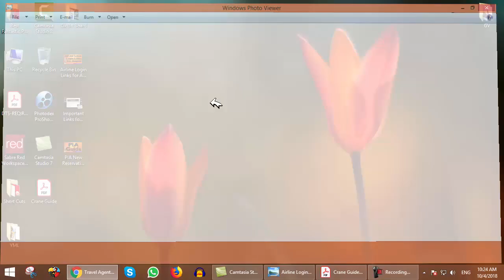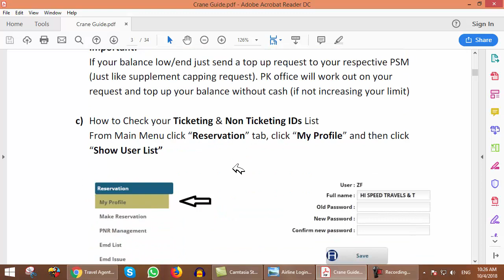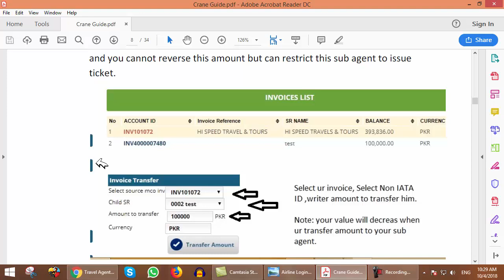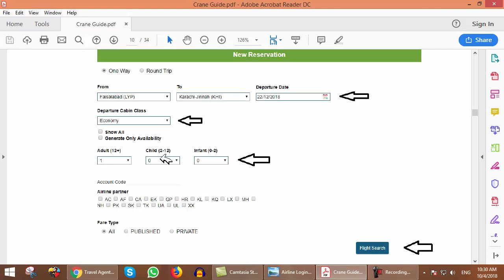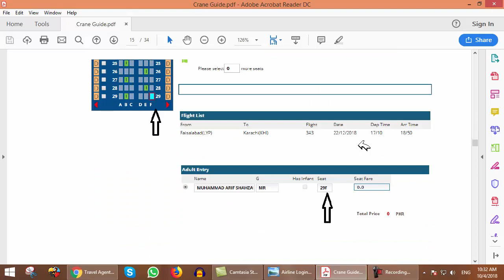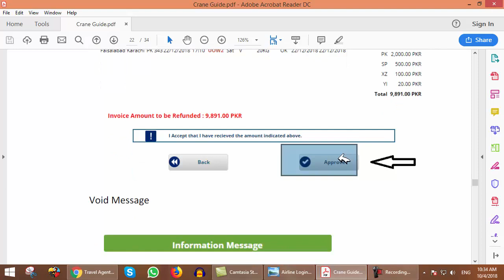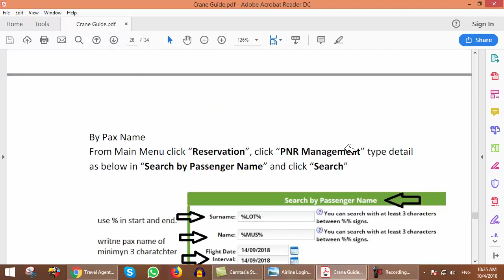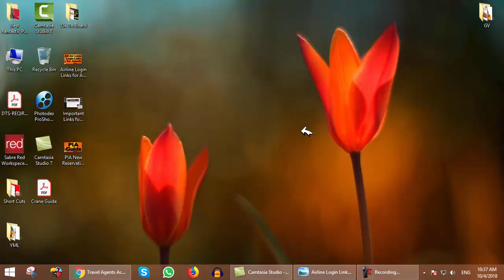PIA New Booking System Complete Guide PIA Agent ID PIA Debit ID